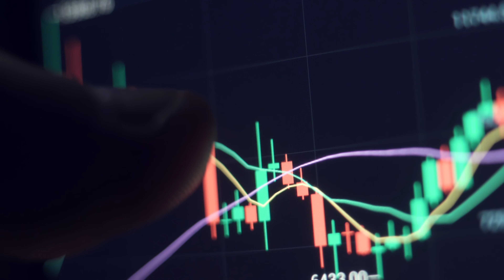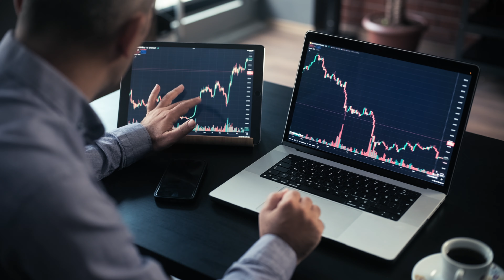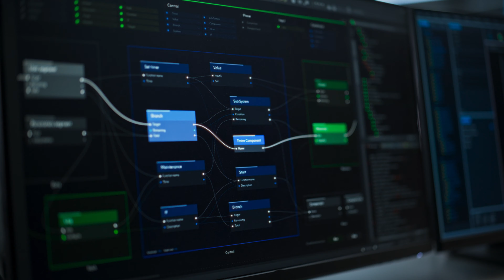Don't buy AMD Graphics Card - NVIDIA vs AMD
in this video i have talked about amd vs nvidia gpu's and which one to buy and also talked about both aspects laptop and desktop as well

*PRICE MAY DIFFER TIME TO TIME *